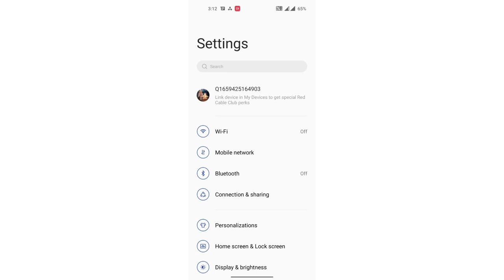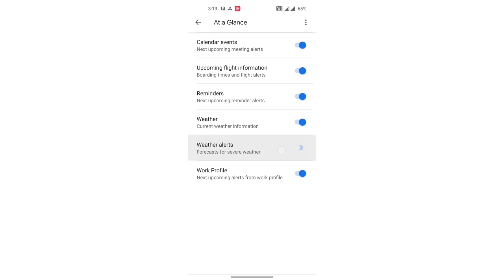mobile setting weather Alerts mode ke ko on kaise kare OnePlus N20 5G , mobile setting OnePlus N20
xsettings |oneplus |oneplus nord |oneplus water testing |language settings for oneplus |oneplus nord 2t settings |oneplus nord 2t camera settings |alexa kaise use kare |volume bar stuck on samsung a30s mobile |how to remove never settle widget on oneplus nord |androied mobile volume bar logo stuck on screen |oneplus nord 2 water test in hindi |how to add never settle widget on oneplus nord |alcatel mobile reset |oneplus nord 2 5g water test video